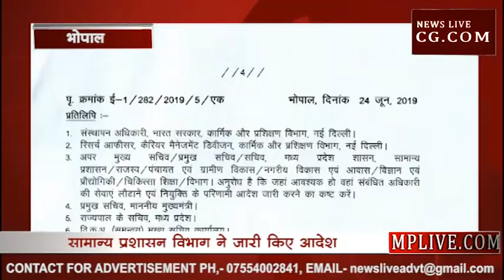MP में राज्य प्रशासनिक सेवा अधिकारियों के तबादले, ये है पूरी लिस्ट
10 SAS के तबादले
सामान्य प्रशासन विभाग ने जारी किए आदेश